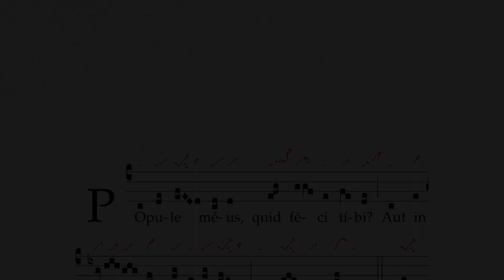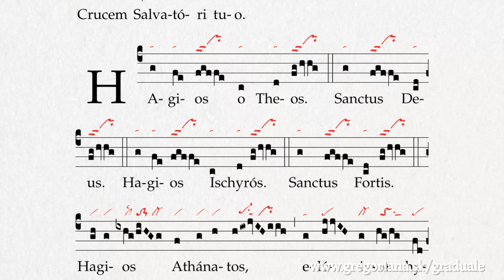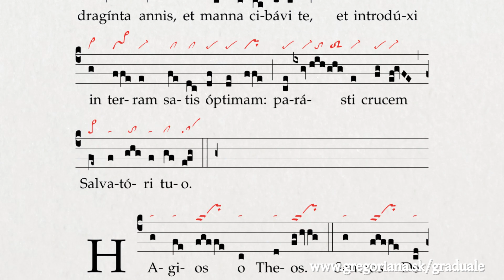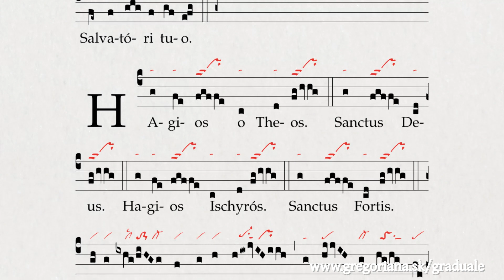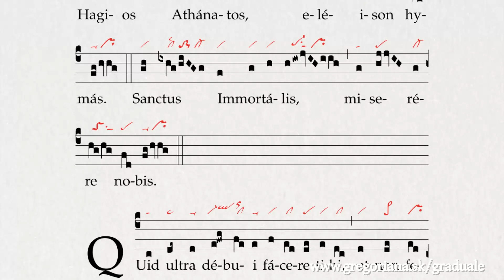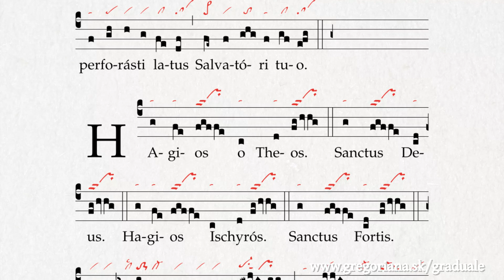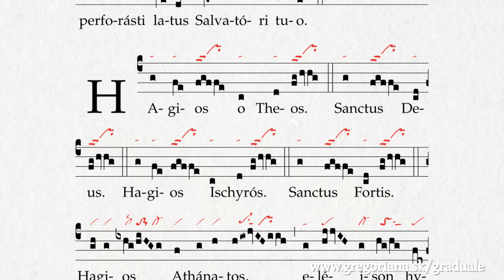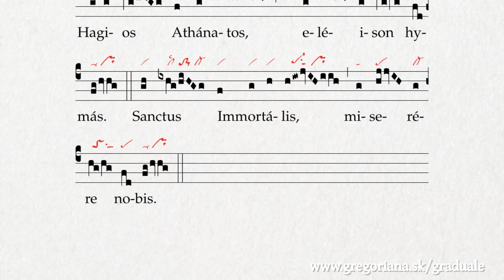Improperia I (Popule meus - Hagios o Theos)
Recorded with help of my wife and my children.

Look for the chant in Graduale Romanum 1974, p. 176 (Feria VI in Passione Domini)
The red neumes are from Einsiedeln, Stiftsbibliothek, Codex 121(1151), p. 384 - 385 – Graduale – Notkeri Sequentiae and rom St. Gallen, Stiftsbibliothek, Cod. Sang. 359, p. 100 – Cantatorium